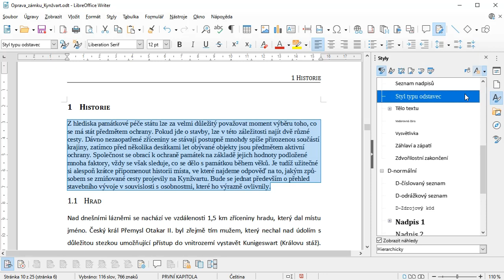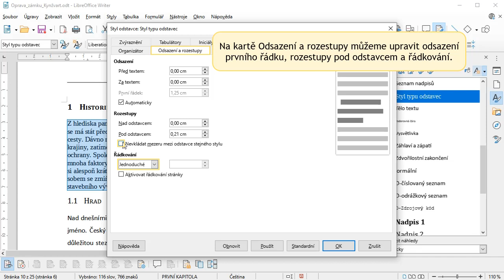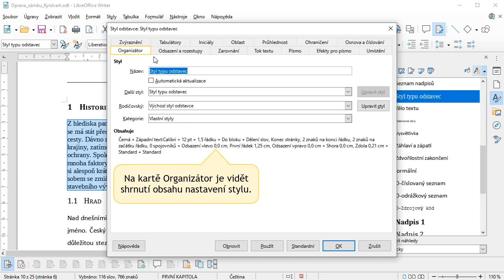01 - Tvorba vlastního stylu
Styly lze v LibreOffice Writer vytvářet několika způsoby. Jedním je vytvoření stylu z vybrané části dokumentu. Ve videu je ukázáno, jak na to. Zároveň se dovíte, jak takový styl okamžitě po vytvoření editovat.